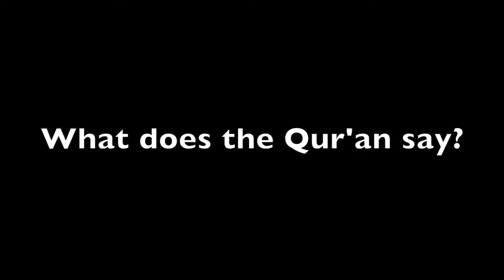What does the Qur'an say? | SEERAH SERIES